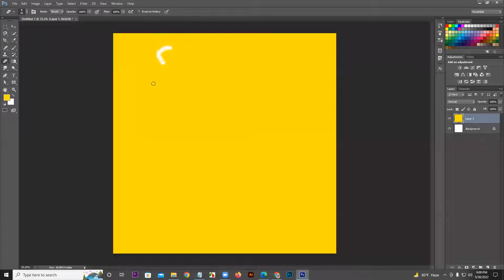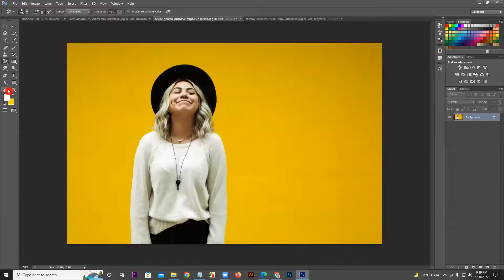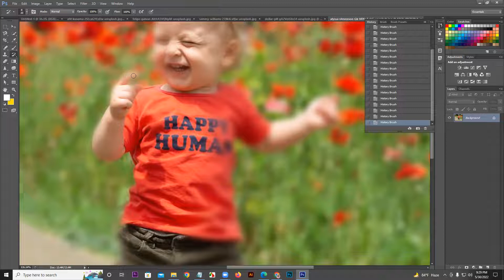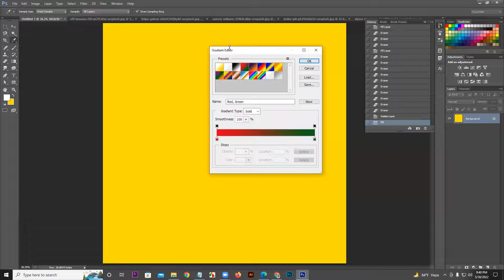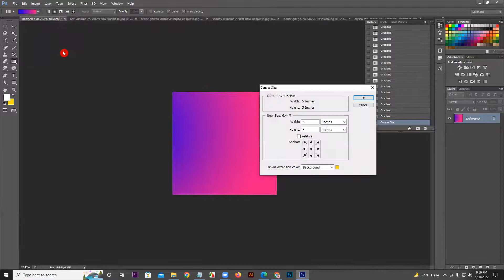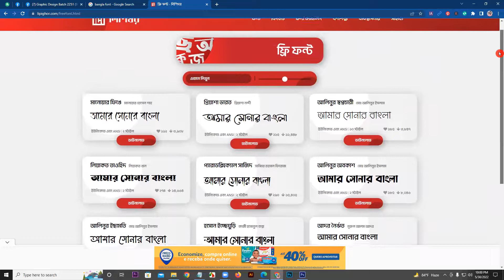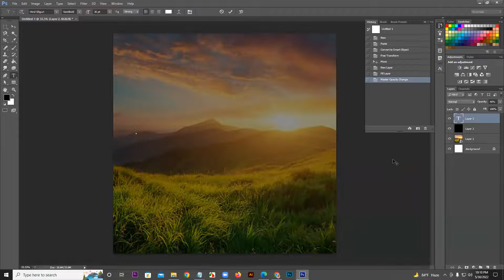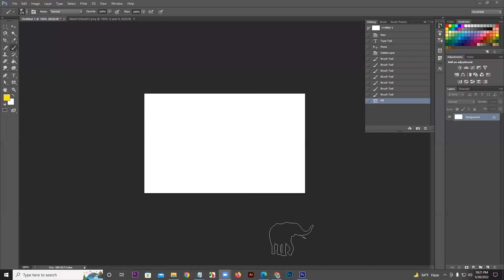Graphic Design Class 04